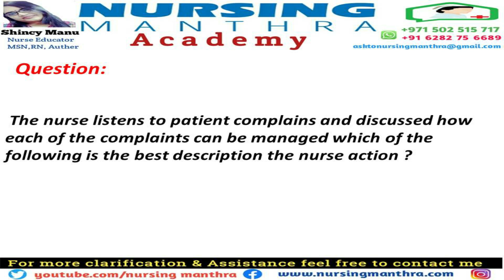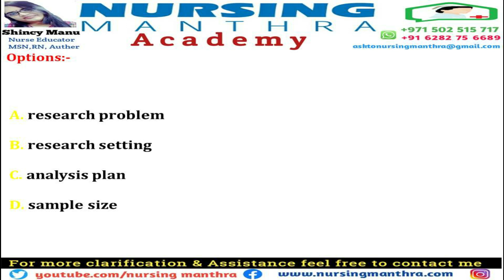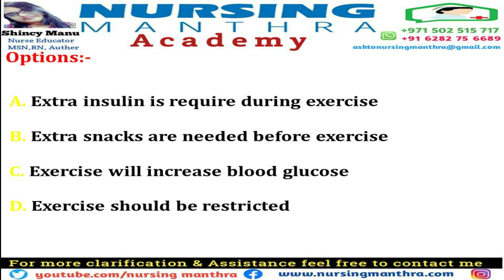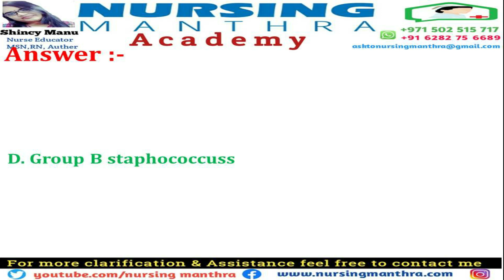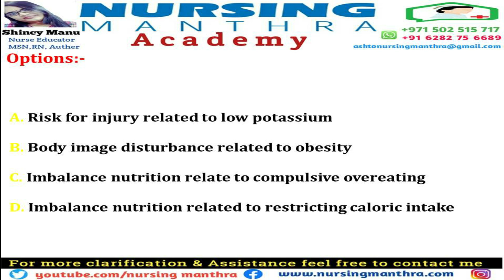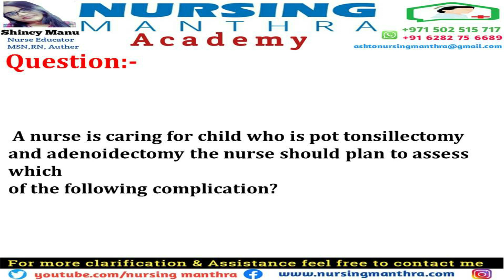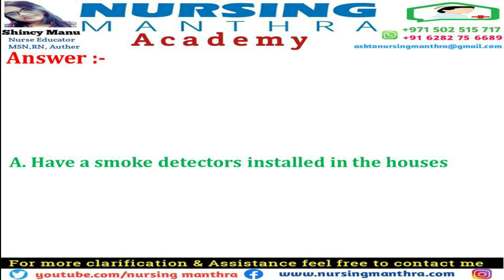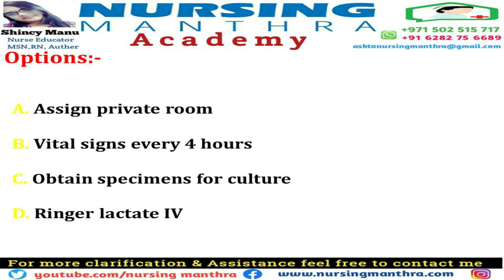DHAPROMETRICEXAMQUESTIONS2022|NURSINGSTUDYMETERIALS2022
* DATAFLOW Verification..

* DHA RE-ELIGIBILITY

BEST REGARDS ,
SHINCY MANU,
MSN,RN,AUTHOR,BLOGGER
COACHING/DATA FLOW AND LICENSING SERVICES
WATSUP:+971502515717